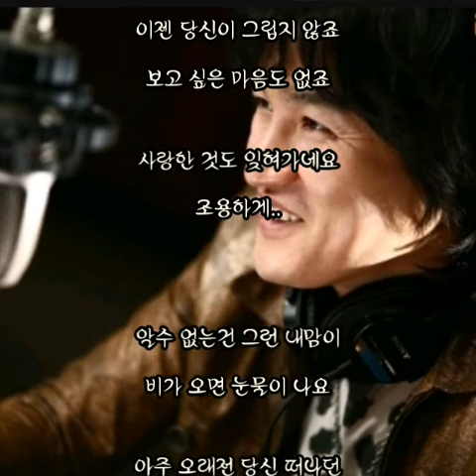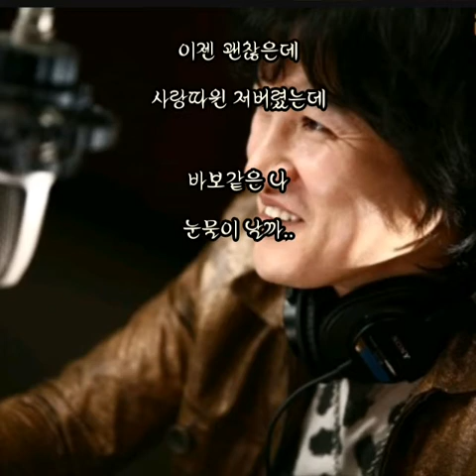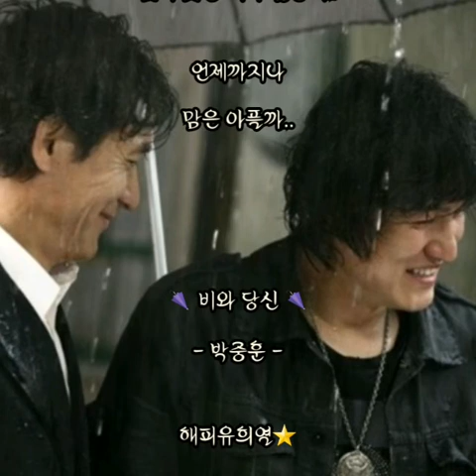☔비와 당신 - 박중훈 - (가사有)